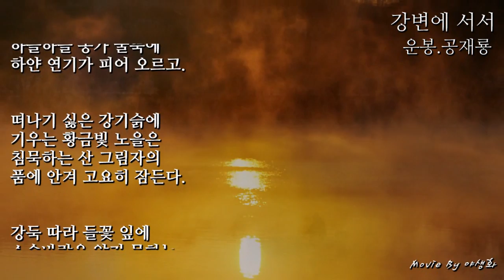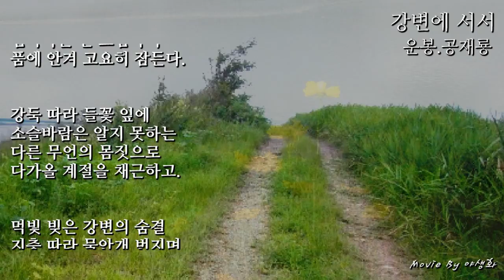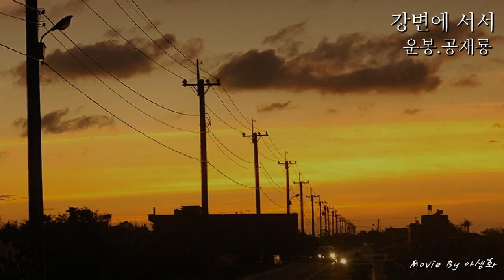[영상시] 강변에 서서 / 공재룡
편안한쉼터